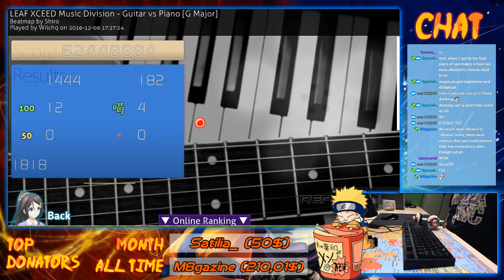Wilchq vs Guitar vs Piano